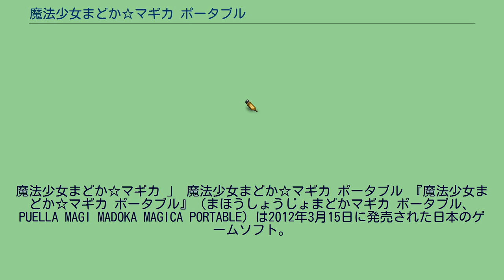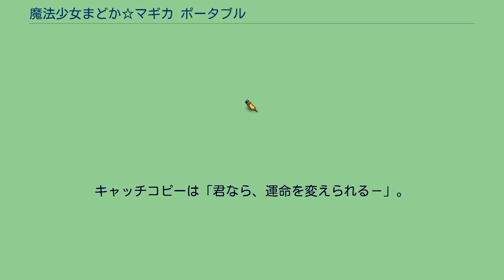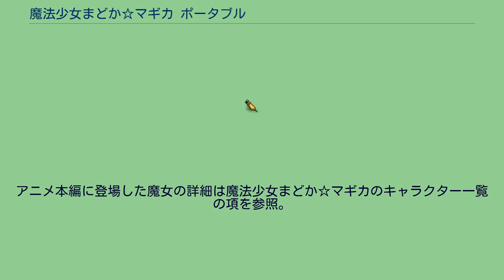魔法少女まどか☆マギカ ポータブル